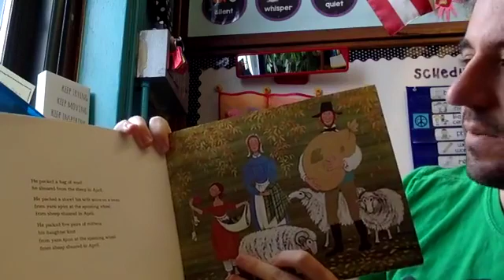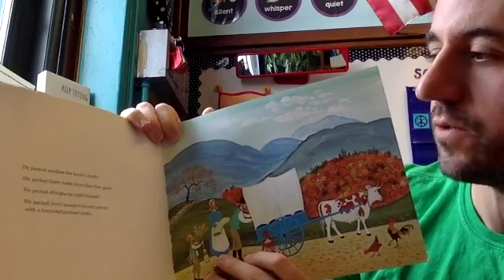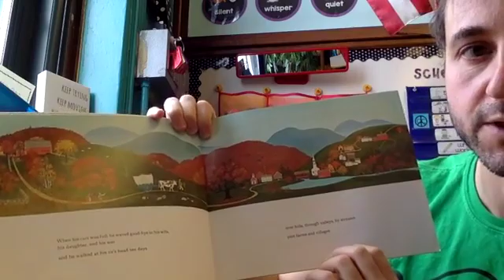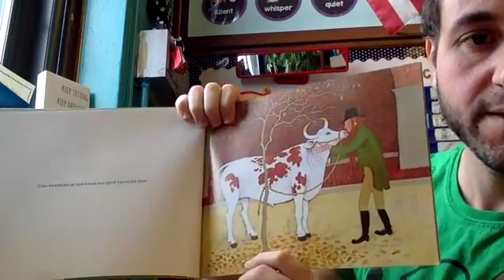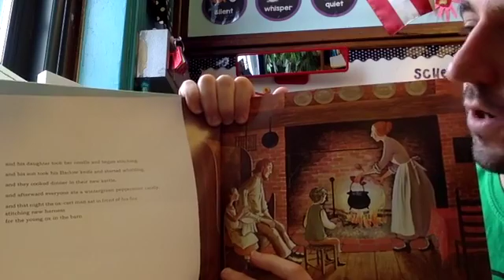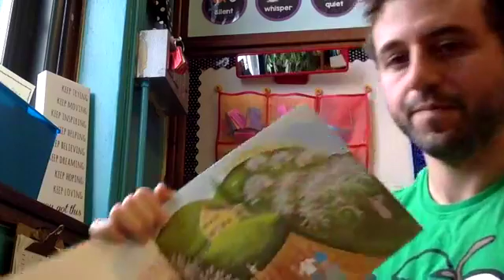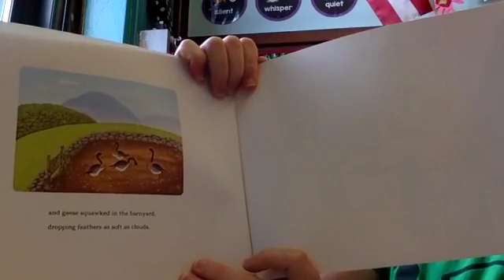Picture book read-aloud: The Ox-Cart Man, by Donald Hall